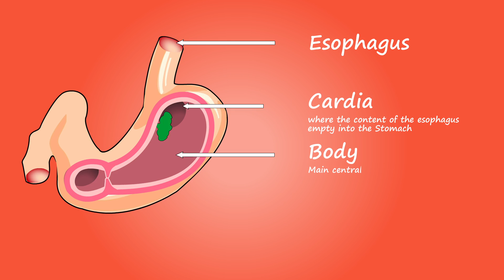Stomach for Montage 1080p | المعدة للمونتاج